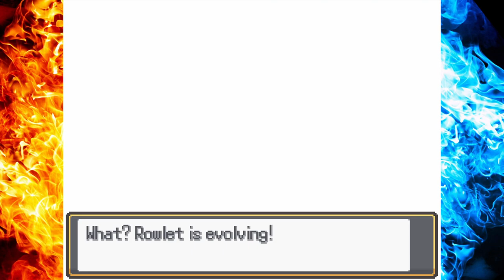LUNALA e NECROZMA | Pokémon FIRE ASH ITA Parte 184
Ash e Lunala sfidano Necrozma, in questo nuovo gameplay della guida in italiano di Pokémon Fire Ash.

➤ PROVE GRATUITE di AMAZON PRIME
● Prova gratuita di 90 giorni per Prime Student
● Prova gratuita di 30 giorni per Amazon Prime
● Prova gratuita di 30 giorni per Amazon Music
● Prova gratuita per Kindle Unlimited

➤ ARTICOLI VIDEOLUDICI PIÙ VENDUTI su AMAZON

➤ GIOCHI NINTENDO SWITCH SCONTATI
● Nintendo Switch OLED
● Mario Kart 8 Deluxe

➤ GIOCHI XBOX SERIES X|S SCONTATI
● Xbox Series S (spesso scontata)
● Xbox Series X

➤ GIOCHI PS5 SCONTATI
➤ GIOCHI PS4 SCONTATI

➤ PC
● CPU Intel Core i9-10900KF
● GPU NVIDIA 3080 RTX
● RAM DDR4

Acquistando tramite i link in descrizione non vi cambierà nulla, ma mi verrà riconosciuta da Amazon una piccola percentuale del vostro acquisto. Ovviamente non posso vedere quello che acquistate.